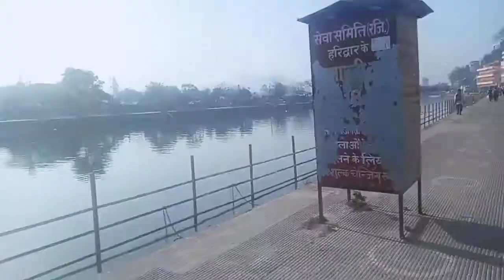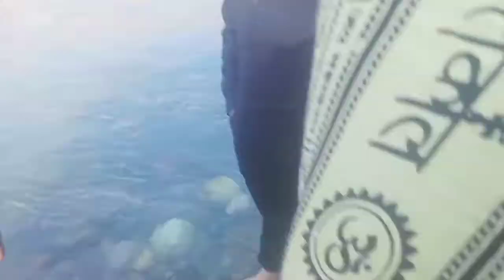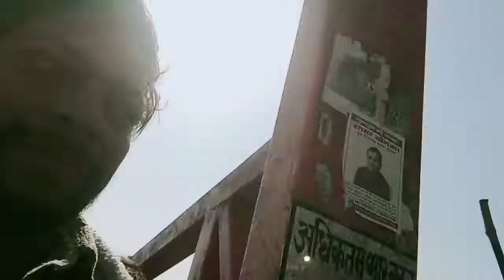Maha Shivratri Fun VLOG - 3😃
hello Friends Aap sabhi ho Mahadev Ki Maha Shivratri ki Har dik Shubkama

about are Channel:
this channel give the information taxation,Gst,besness operations, TDS, Share Market,